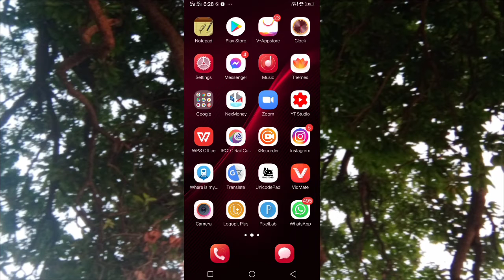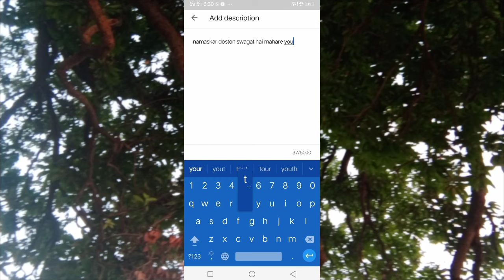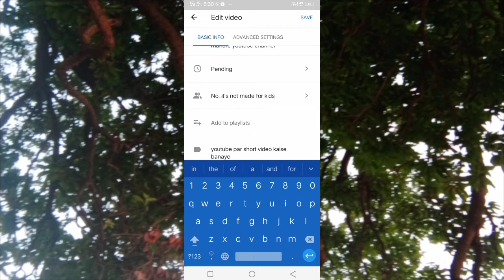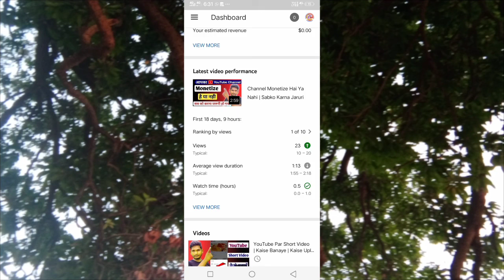YouTube New Update | Video Upload Ke Sath Sath Sab Kuch | Sach Me Dil Khus Huwa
Namaskar Dosto Sangam guru  Channel Me Apka Swagat